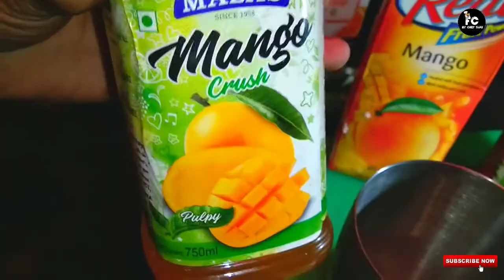sunlight mango mocktail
next video update 5 to 6 later😄

weekly one video🎁